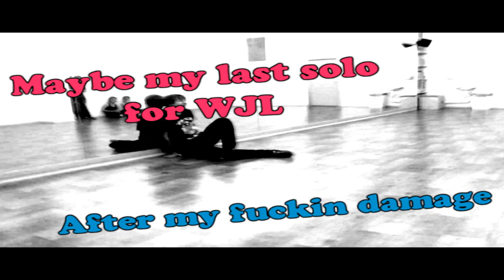SAMPI | WORLD JUMPSTYLE LEAGUE | GROUP 11 | 3 place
1. Jagr 33.5
2. f45t 31.8
3. Sampi 31
4. Dr. Gonzo 29.5
5. Stig 28.3
6. Turbo 28
7. Stasoballaz 27.5
8. AcerJumper 27